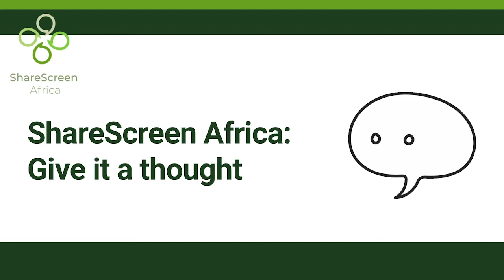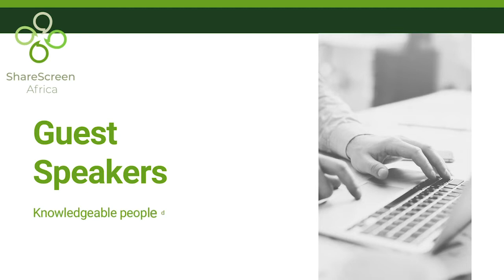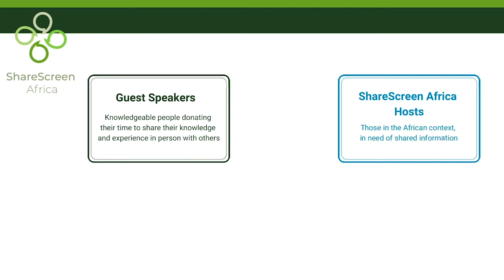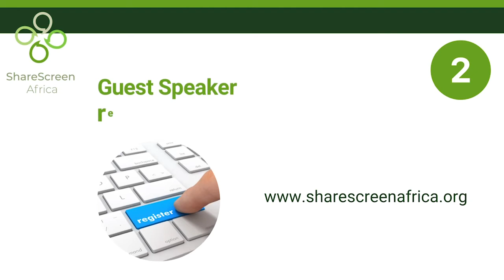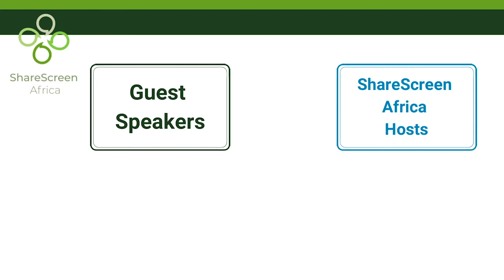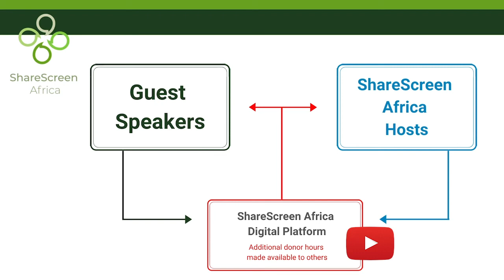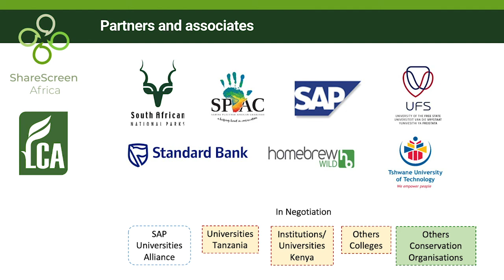Introducing ShareScreen Africa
ShareScreen Africa (SSA) is a Pan-African conservation-based tutorial platform where specialists freely share knowledge and broaden skillsets to create a conservation-based student program for learning, practical and career opportunities.